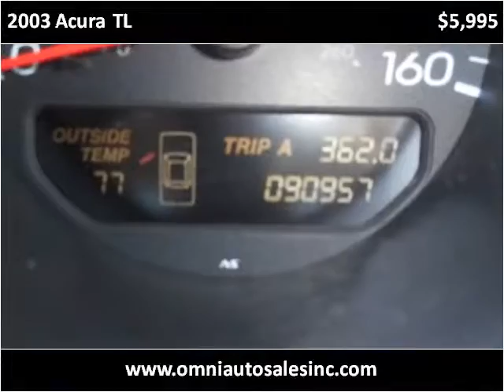2003 Acura TL Used Cars Whiting IN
This 2003 Acura TL is available from Omni Auto Sales.